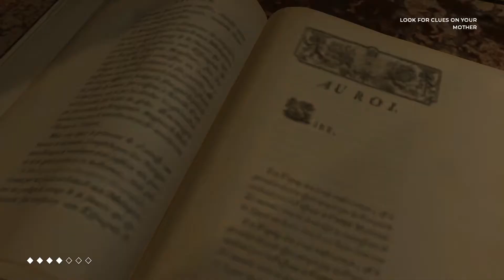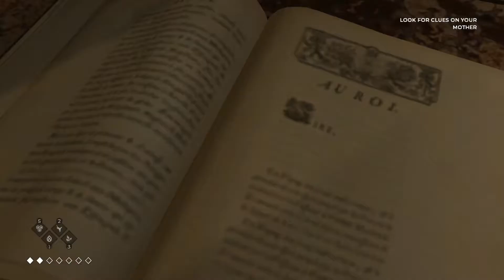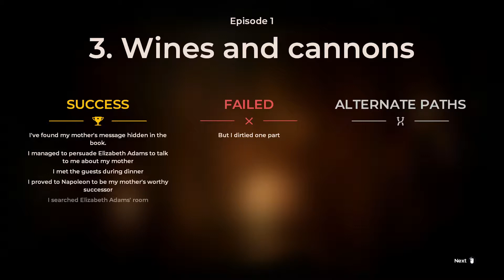The Council - Episode 1 (The mad ones; 3- Wines and cannons)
Compartilhem e subscrevam!!!